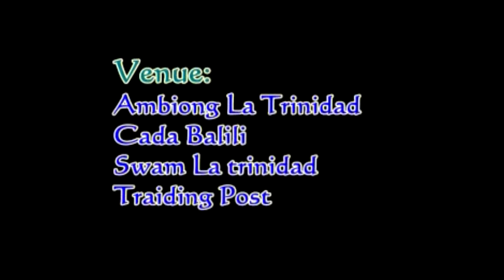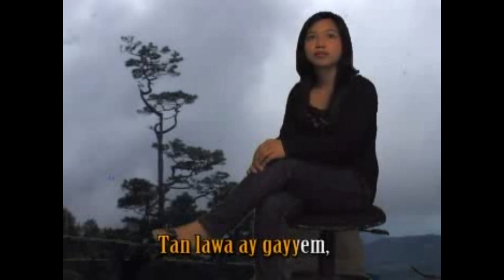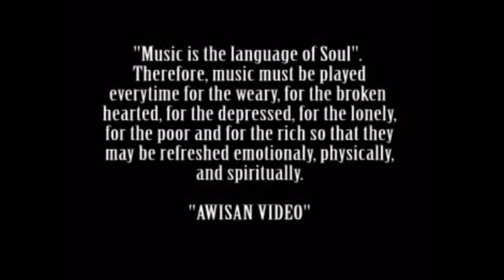SENDONG and SWING Simple Songs Episode 1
Igorot songs, igorot music, kankanaey music